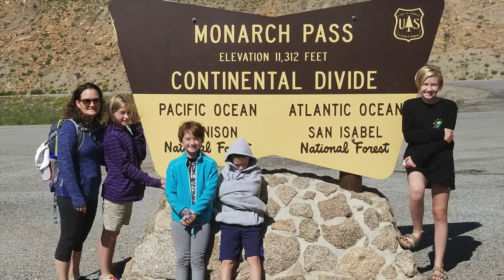Kerri's Birthday Final Cut HD 1080p